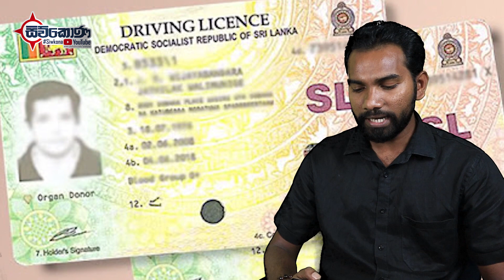වාහන රියැදුරු බලපත් දෙන ක්‍රමයේ වෙනසක් සිදුවෙයි..රජය විසින් හදිසියේ ගත් තීරණය මෙන්න - Siwkona News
වාහන රියැදුරන් සහ බස් රථ රියැදුරන් මත්ද්‍රව්‍ය පාවිච්චි කර රිය පදවන බවට චෝදනා ලැබී ඇතැයි කී ඇමැතිවරයා රියැදුරු බලපත්‍රය ලබා ගැනීමේදී මෙම පරීක්ෂණය සිදු කිරීමට බලාපොරොත්තු වන බවද කීවේය.